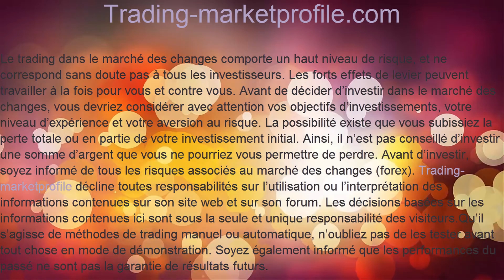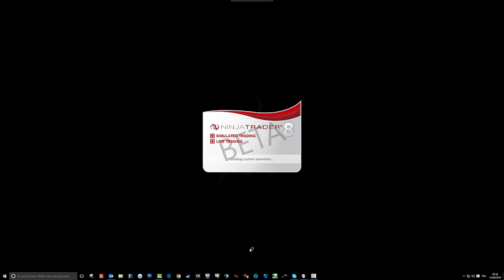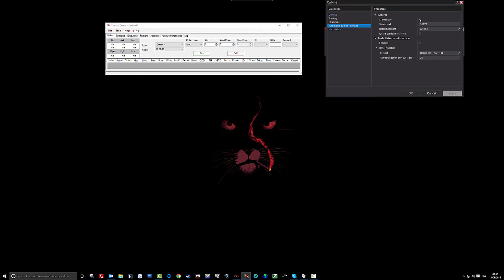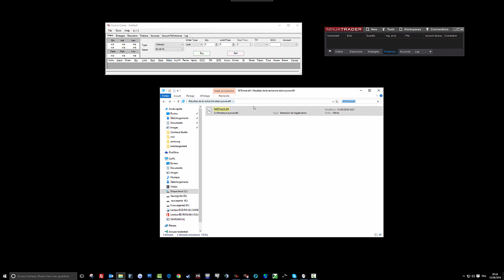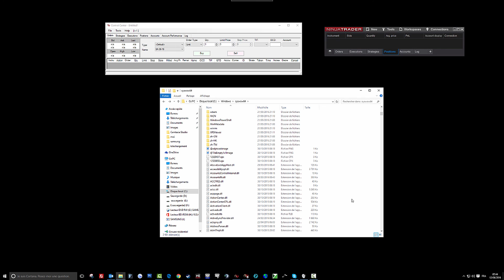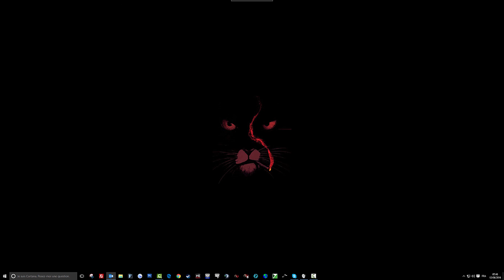Ninja trader : comment paramétrer AT Interface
Trader avec des addons extérieur (ATAS, Jigsaw) en ayant NT7 et NT8 ouvert en même temps